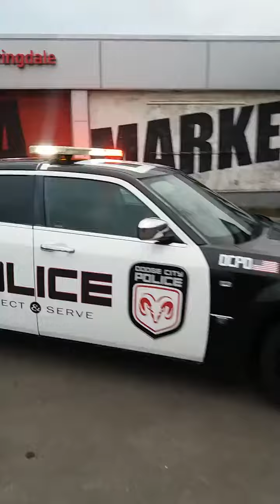Dodge Police car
Description my Chrysler/Dodge 300c 5.7 V8 Hemi tribute cop car (in the UK)